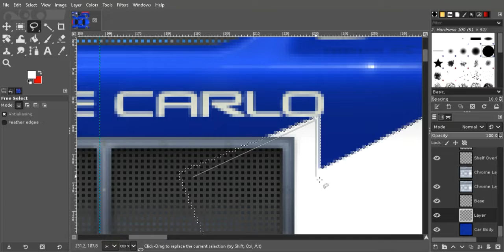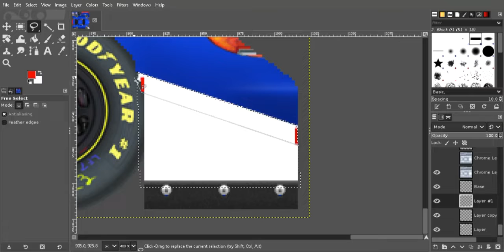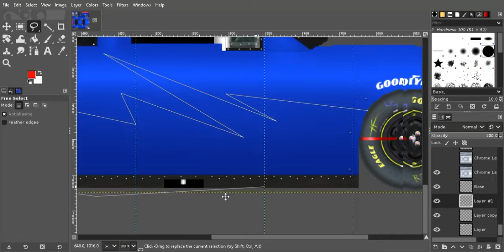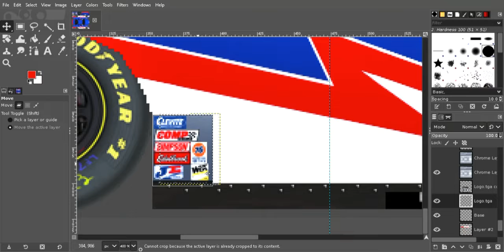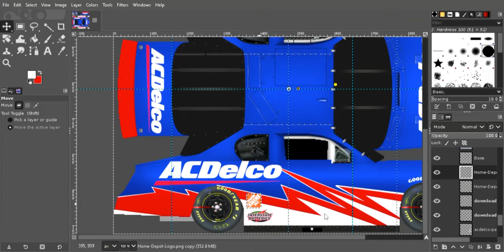A Bad Recreation Ron Hornaday Jr's 2004 AcDelco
A bad recreation of Ron Hornaday's 2004 AcDelco Busch series car.  The scheme is also a base so no number.

Credits:
Number - It's a base, doesn't have a number
Logos - Google Images
Template - Brian Simpson via Stunod Racing
Paint Software - GIMP

None of the music I use in this video belongs to me.